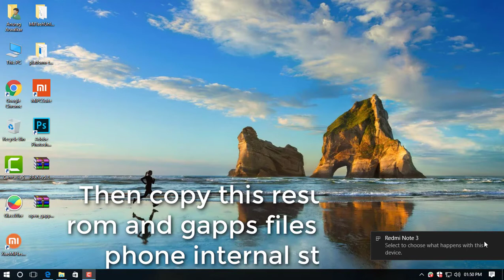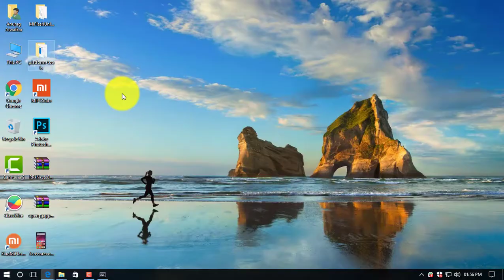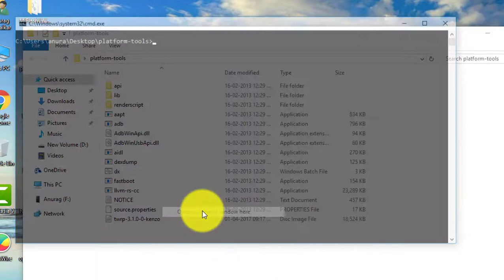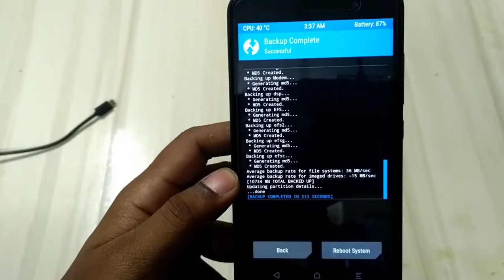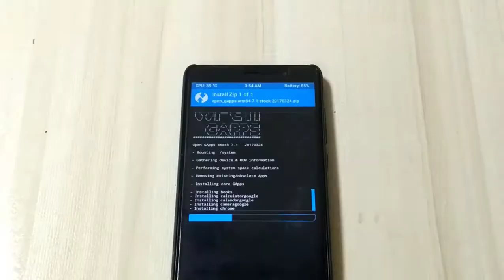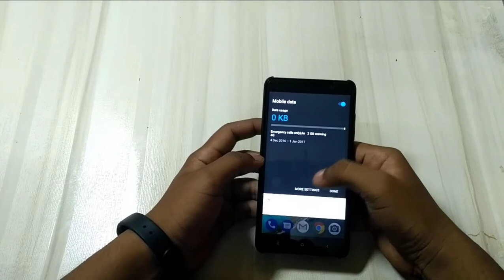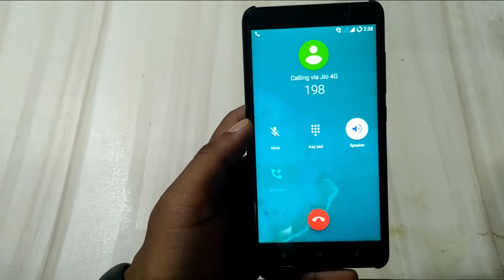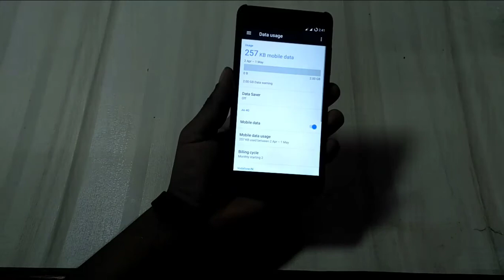how to install resurrection remix Rom on Redmi note 3 VOLTE Working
This is stable ROM for redmi note 3 all things are working superfine not any single bug camera jio sim working super fine.

(Select ARM64, android 7.1 and stock then download Gapps)

If you have any problem leave in comments below